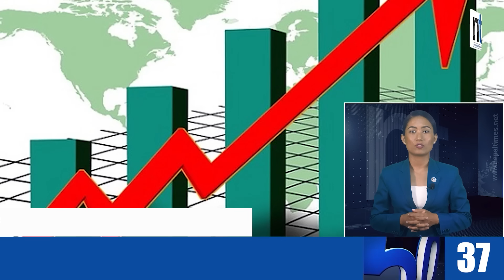Watch Top50 News Of The Day || August-22-2023 || Nepal Times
Produced By: Nepal Times Media Private Limited
News Edited By: Harihar Nepal
Presented By: Rashmita Udash
Video Edited By : Nepal Times